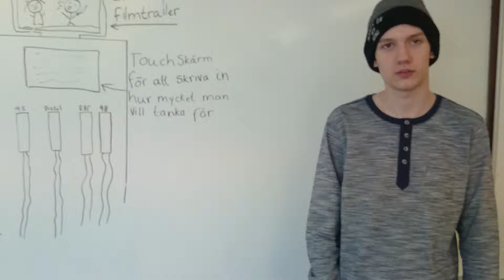Uploaded File: Form 1, Entry 199, File 0